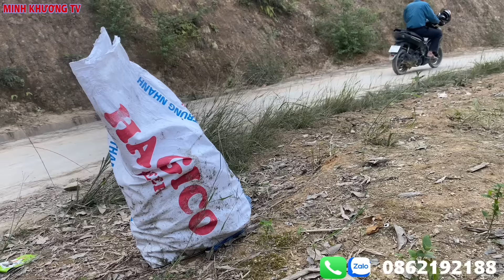QUÁ BẤT NGỜ.BẮT GẶP BÉ THUẬN ĐI LỤM VE CHAI NGOÀI ĐƯỜNG.🔴KHÔNG THỂ TIN NỔI.AI XEM CŨNG KHÓC.